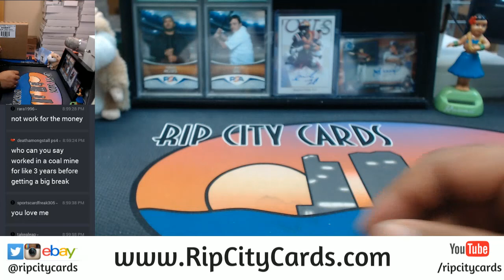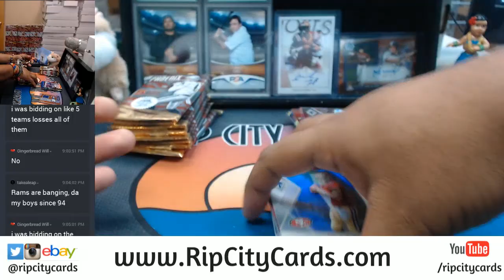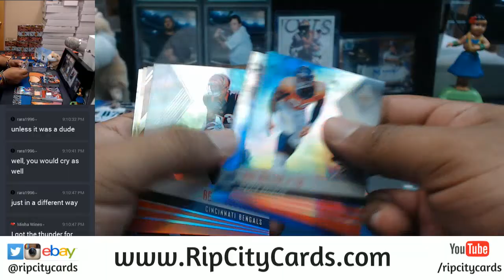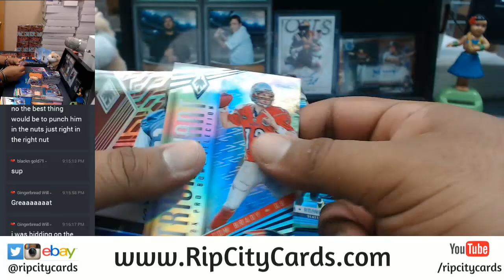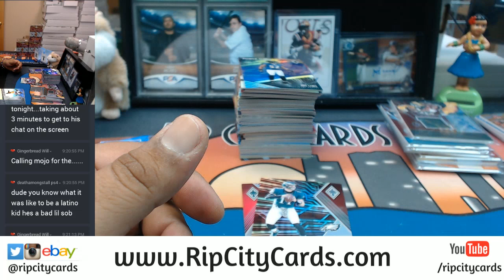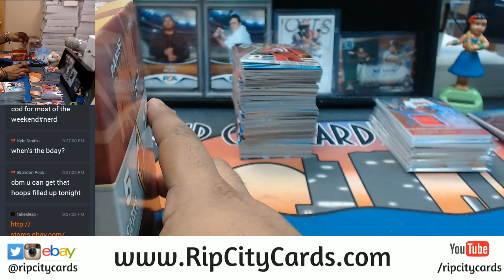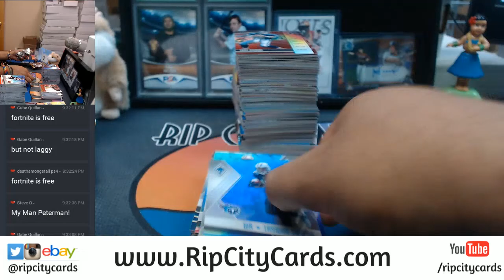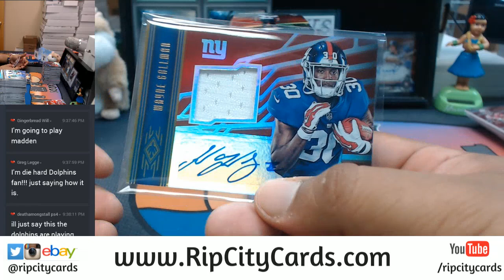2017 Panini Phoenix Football 8 Box Inner Case Break #14 eBay